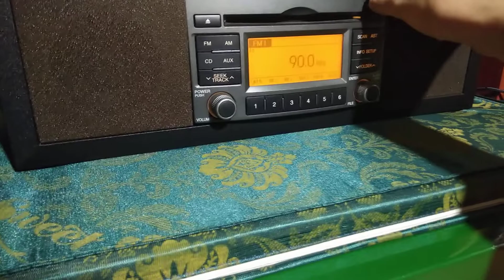Test qua demo cho bác khách xa, cd oto full loa, đánh mạch v6, mạnh mẽ với loa tannoy mercurry m20